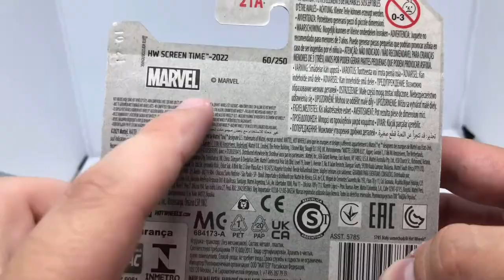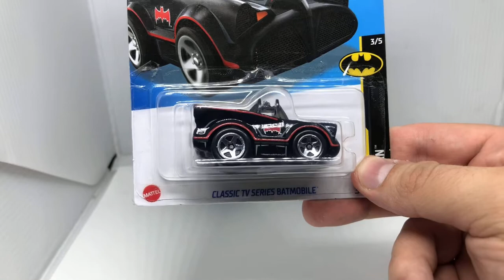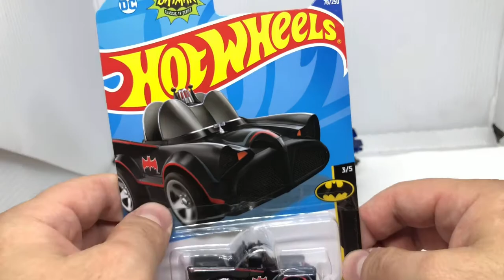ABRINDO MINIATURAS DA HOT WHEELS QUE CAÇAMOS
Vai na Fé… Vote Daré.